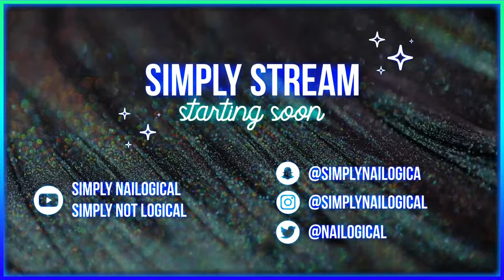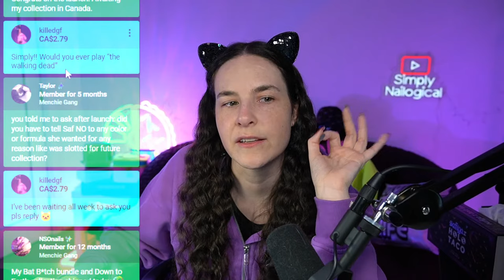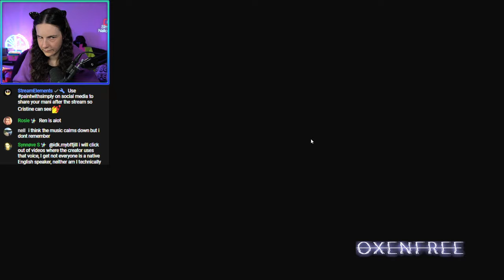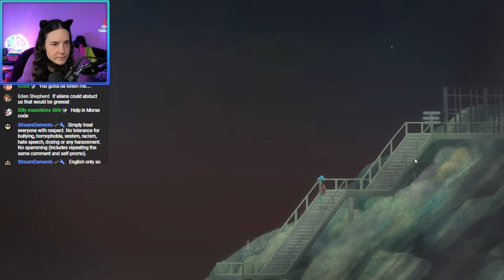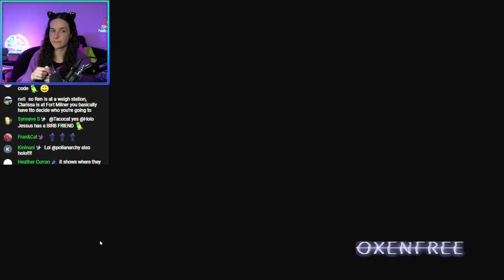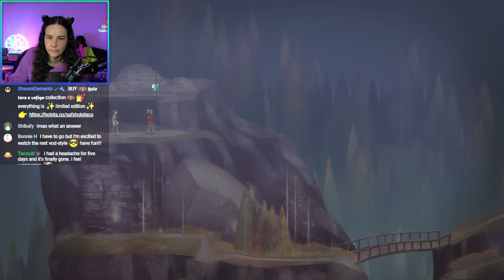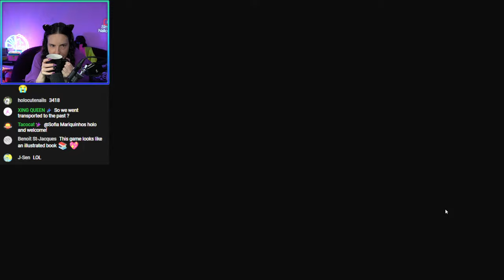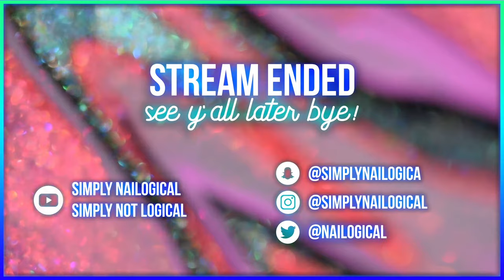Being A Teenager Is Scary (1/2) 🔴LIVE - Oxenfree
HOLO THERE! Today we're playing episode 1 of Oxenfree, a supernatural thriller about a group of teenage friends who unwittingly open a ghostly rift. Will Simply scream and scare off the ghosts? 👻

00:00 - Stream starting soon
03:23 - HOLO! Stream starts and Simplygamelogical returns
10:25 - My iPad broke storytime 🖥️
16:10 - The launch stream recap
23:27 - Catching up on member chats and donations
26:40 - Will the Safiya’s collab ever return? 🦇
45:20 - Oxenfree gameplay starts
01:04:37 - 9pm adventure
01:26:36 - 10pm adventure
01:35:34 - 11pm adventure
01:47:48 - 12am adventure
02:22:19 - 1am adventure
02:49:08 - 2am adventure
02:51:56 - Checking out what Inglot Rainbow Sprinkles are?! 🕵🏻‍♀️
02:54:17 - Chat’s baiting me with Oxen meaning 🐂
02:57:34 - Stream ends; see y’all later, chai! 👋